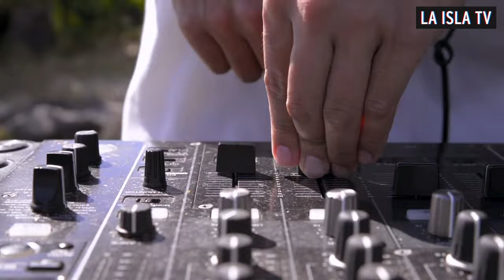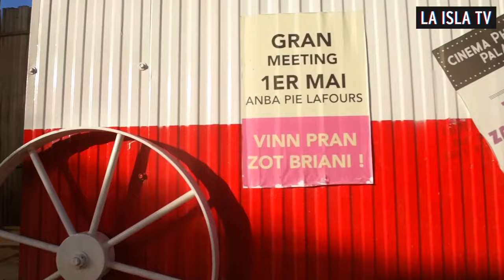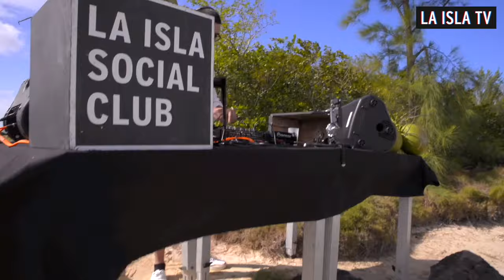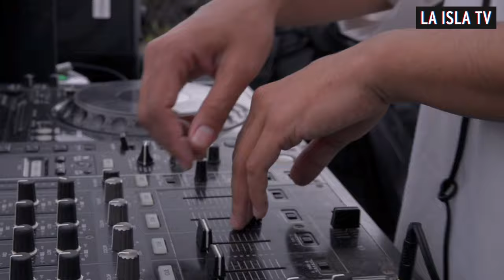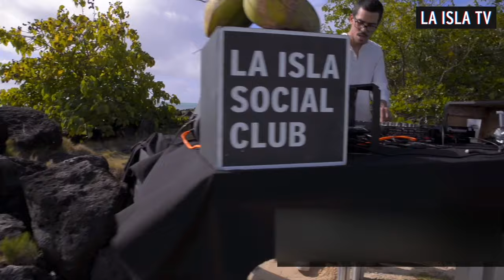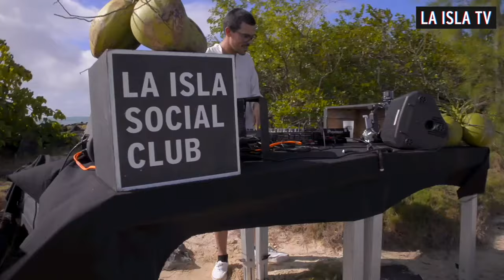We Love Maurice #2 | Woréka @ Ti Zil [Mauritius]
Mauritian electronic producer Woréka performing live with exclusive tracks @ Ti Zil (Calodyne) in Mauritius Island, for the second We Love Maurice video! // Ti Zil is an island of the Zilwa Attitude Hotel, overlooking the 5 northern islands.
'We Love Maurice' is a new concept imagined by Mauritian media La Isla Social Club to explore Mauritius island with epic views and exciting talents from Africa and the Indian Ocean. Enjoy the most beautiful places in Mauritius!

Special thanks to Zilwa Attitude Hotel for the warm welcome and to our great partners Attitude Hotels and Omnibox!

Video credits:
Produced by La Isla TV
Storytelling: Victor Genestar
Director: Anaïs Dercy
Steadycam: Ajay Boodhoo
Drone: Ulric François
Assistance: Pierre Grison & Aniouta Cotegah
Boat & Catering : Zilwa Attitude hotel
English Translation: Stacy Février

This artistic performance has been recorded live / Vidéo enregistrée dans les conditions du direct

Tracklist DJ set:
1. Wu Cloud - 'Muqa's Dream'
2. Wagon Christ - 'Mr. Mukatsuku'
3. Sixtus Preiss - 'Lololo' (Band Version)
4. Lionkklash - 'Enn Ik' (Woréka Rework)
5. Woréka - Untilted
6. Woréka - Untilted
7. Ohxala - 'Ossaim'
8. Clap! Clap! - ' (E) Earnest'
9. Menwar - 'Ras Kouyon' (Woréka Edit)
10. Idris Cheba - 'Misunderstanding' (Feller Edit)
11. Abbas Ghaderi - 'Delam Tanghe' (Feller Edit)
12. Señor Coconut - 'We Are the Robots'
13. Röyksopp - 'So Easy'
15. The Garifuna Collective - 'Mongulu' (TEYMORI Remix)
16. Woréka - Untitled
17. Gade Moune Yo - 'Ra Ra de Leongane' (Alma Negra Afro Future Retreat)
18. Mubashira Mataali Group - 'Emaali Ya Bamulekwa' (Orphan’s Property)

© We Love Maurice / La Isla TV / La Isla Social Club - July 2020 (île Maurice / Mauritius)